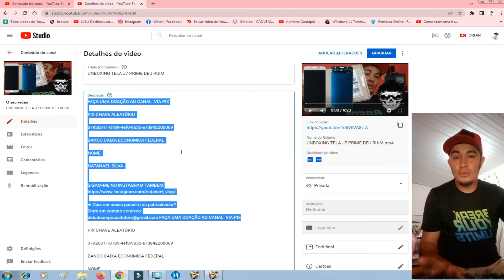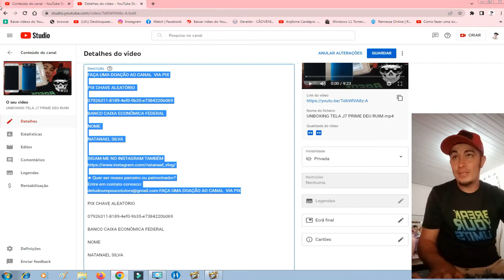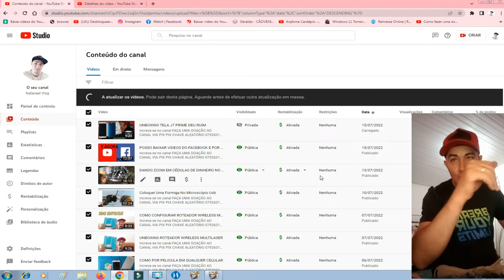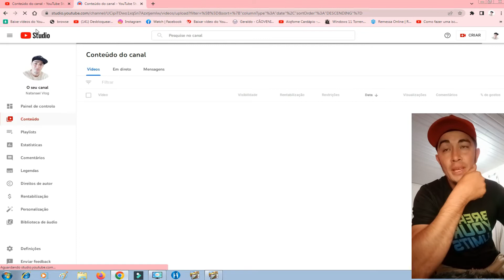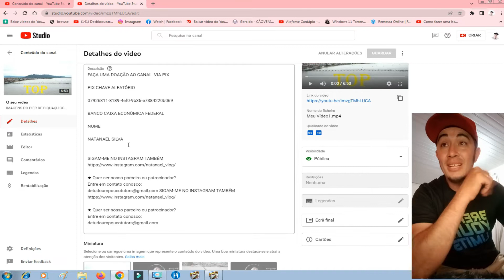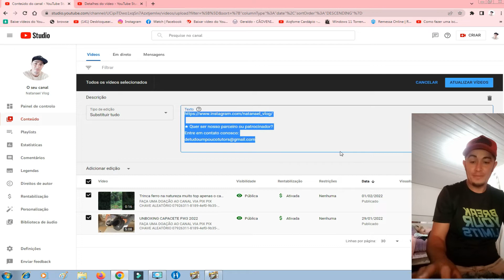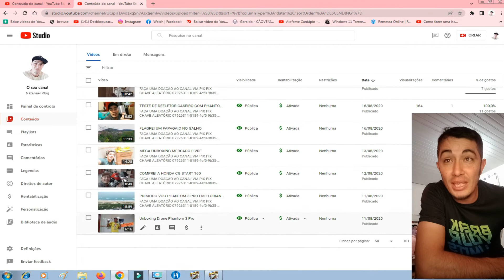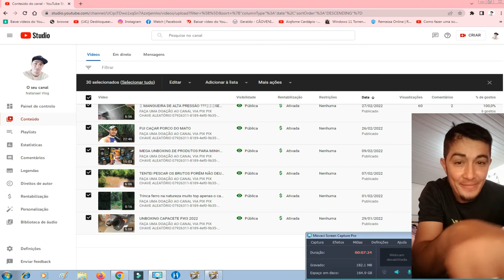COMO MUDAR A DESCRIÇÃO DOS SEUS VÍDEOS NO YOUTUBE DE UMA VEZ SÓ